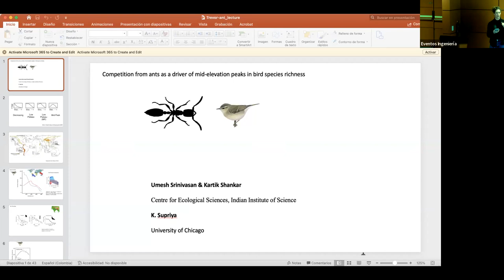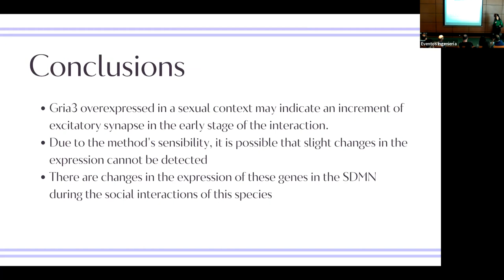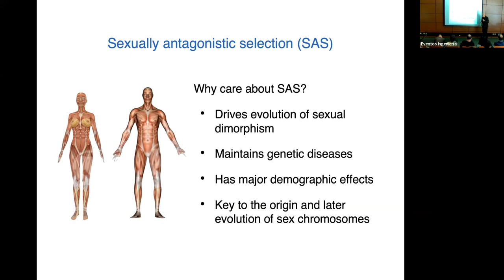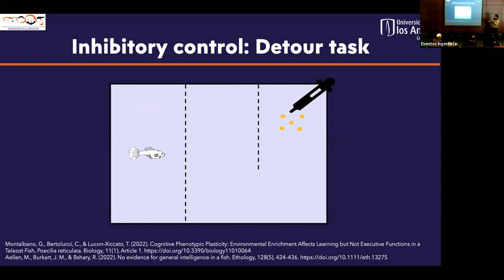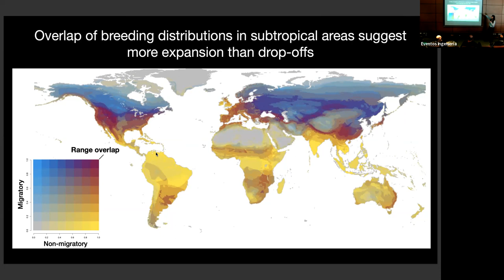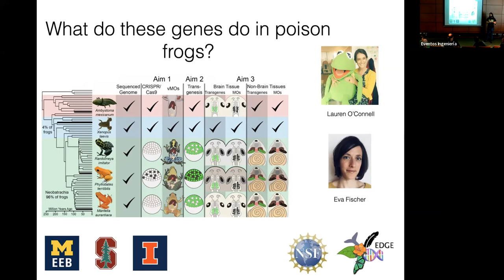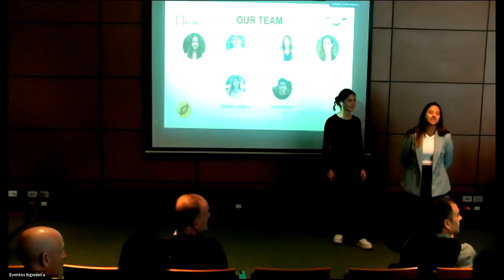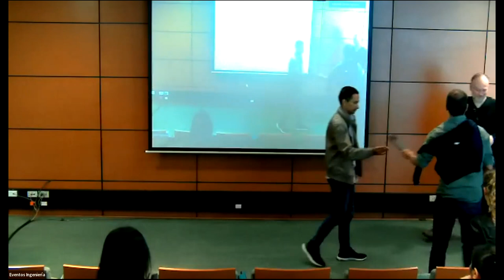Sex, color and behaviour symposium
El grupo de investigación en Neurogenética y Comportamiento del Departamento de Ingeniería Biomédica, junto con @cienciasbiologicasuniandes , presentan el simposio "Sex, Color and Behavior Symposium", con algunos de los expertos internacionales más destacados en el campo de la biología evolutiva y comportamiento animal. El evento contará con charlas fascinantes sobre cómo la selección sexual y natural influyen en el comportamiento de diversas especies, así como la importancia del color en las interacciones sociales.